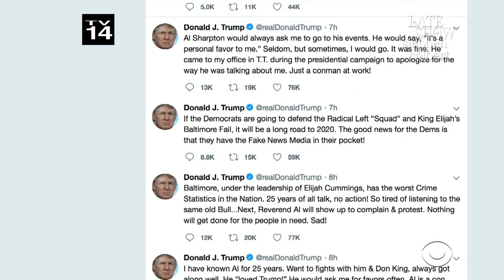Shark Week Just Got Even Scarier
Discovery Channel just added another frightening predator to their Shark Week lineup.